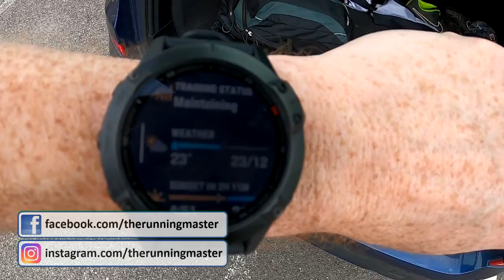600m session for 800m training and tactics | therunningmaster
Racing an 800m or a 1500m needs tactics and the ability to vary speed during the race. This session helps with that by trying to run each part of the rep at specific paces.